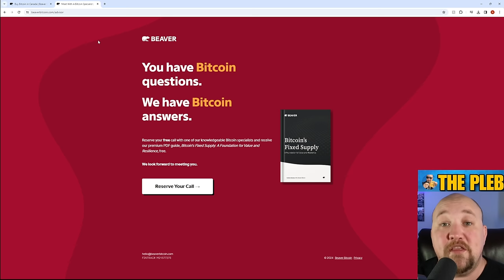Joe Rogan REALLY likes Pierre Poilievre